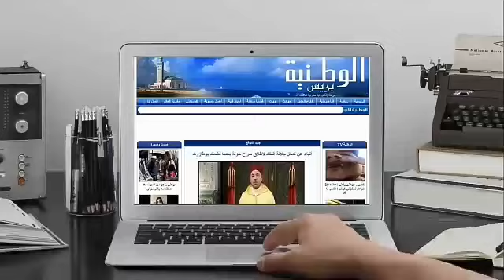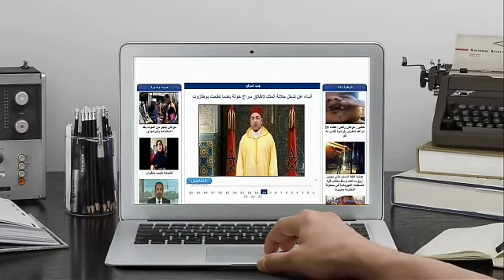الدورة الثانية لمهرجان بوعادل اقليم تاونات